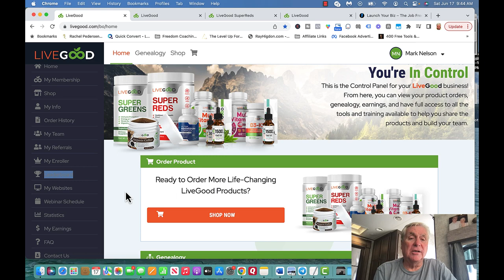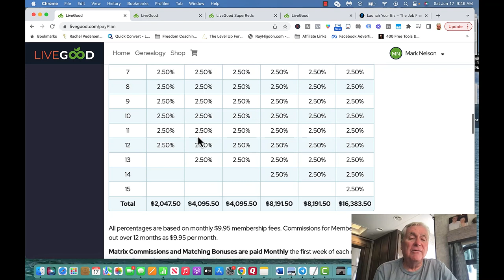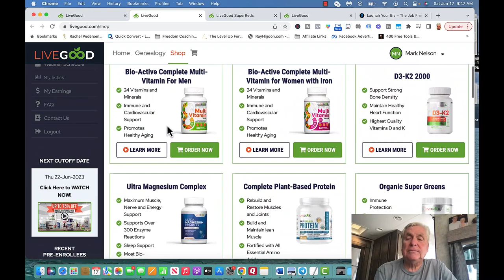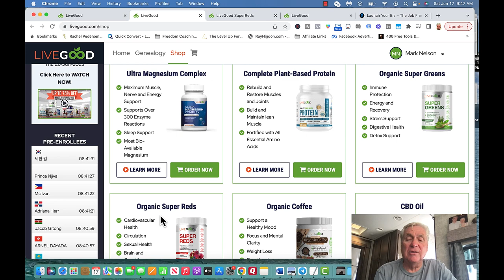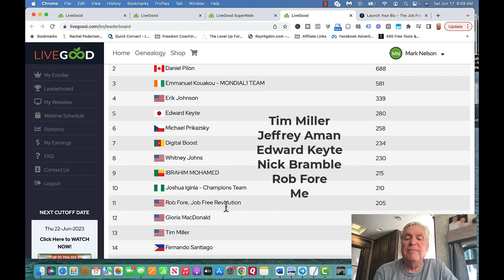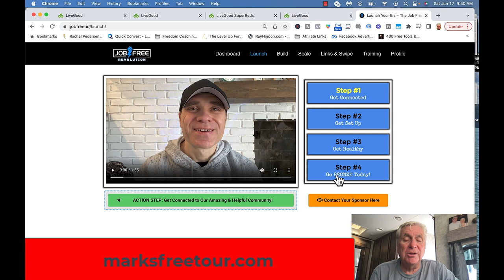Is LiveGood To Good To Be True?